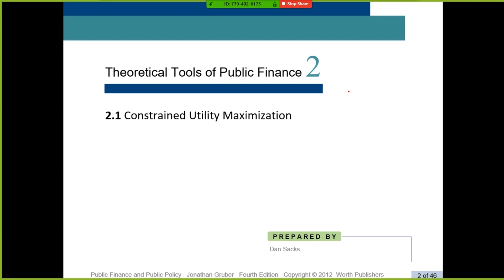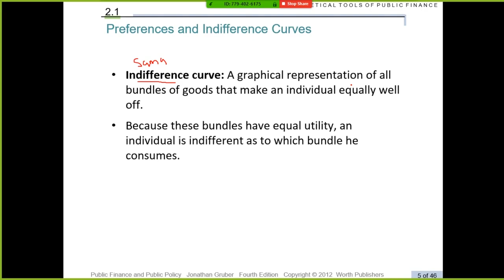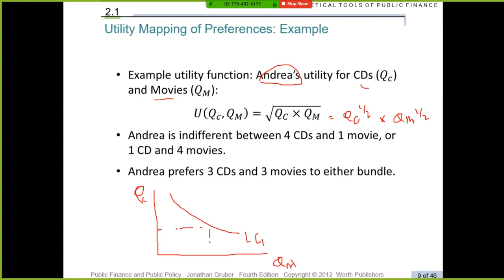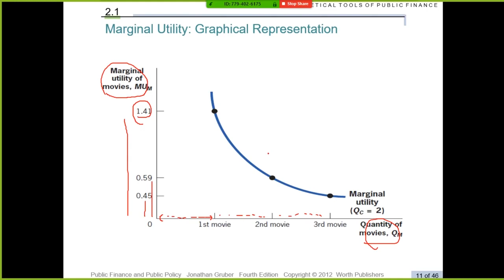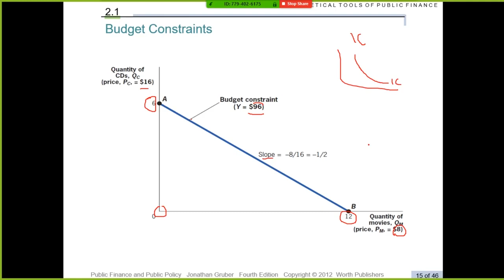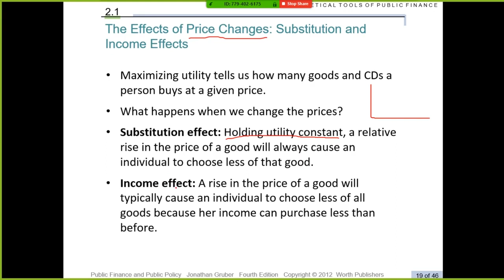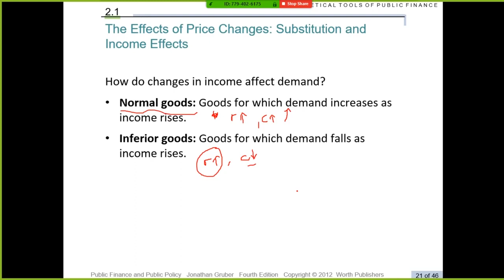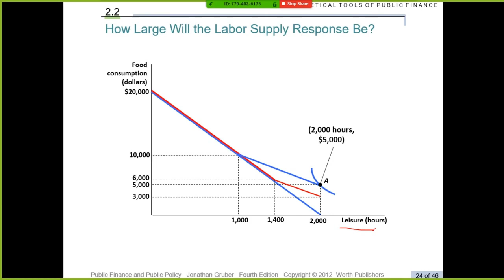MATERI Pertemuan 1: Ch2